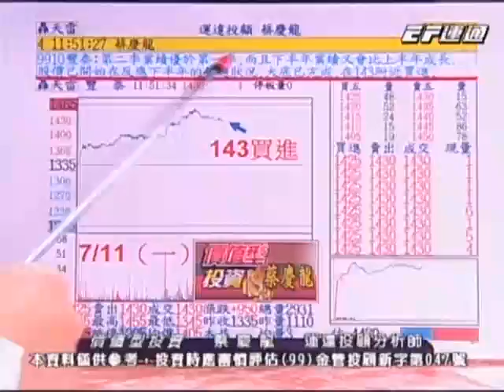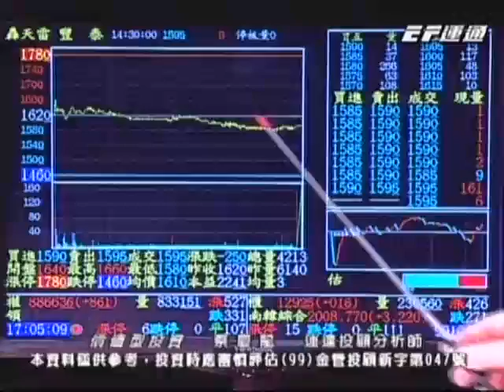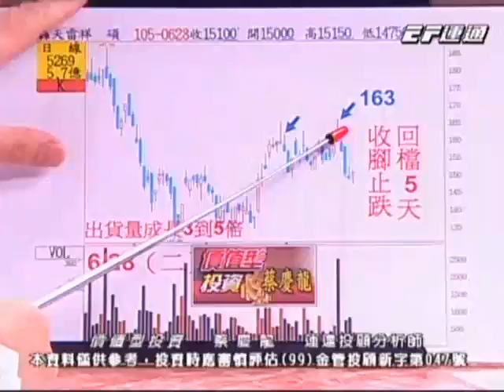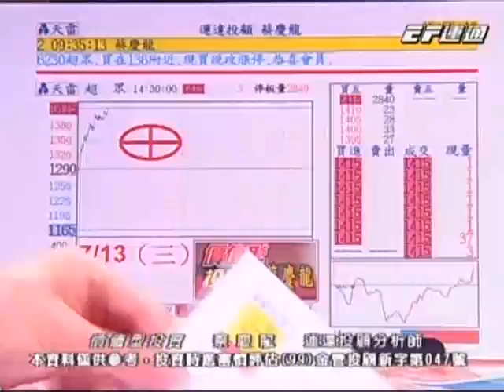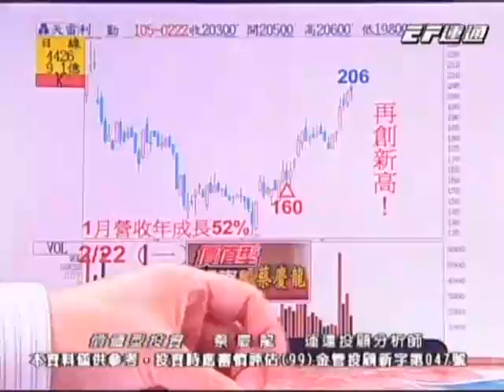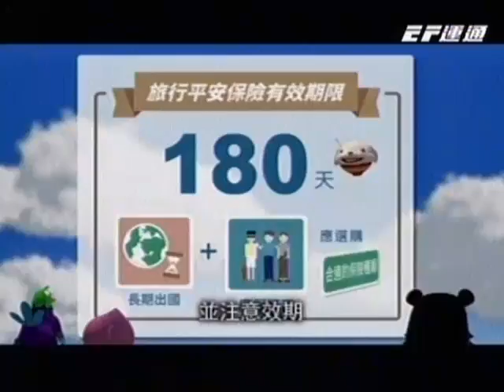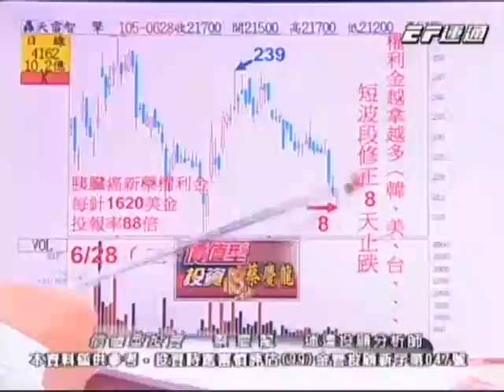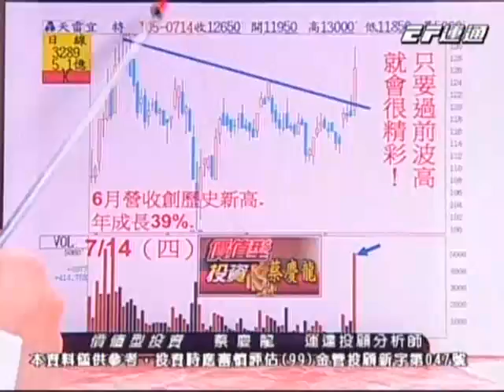20160714 1730 蔡慶龍 價值型投資